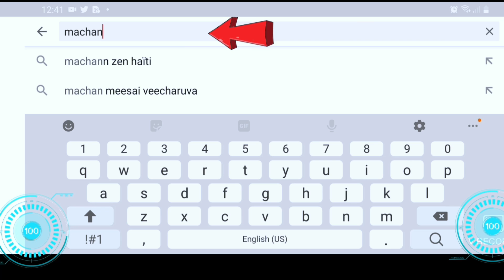4 Gwo Koure Blese Mòtèlman - Plis Pase Yon Milye Solda Dominiken Deplwaye Sou Fwontyè a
4 Gwo Koure Blese Mòtèlman - Plis Pase Yon Milye Solda Dominiken Deplwaye Sou Fwontyè a - Men Lis 12 Gwo Boujwa Kap...